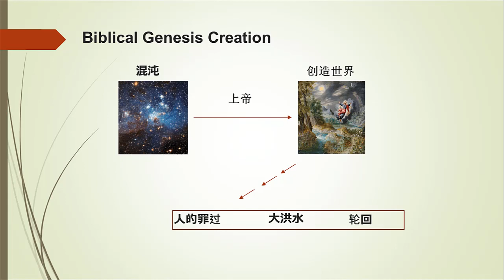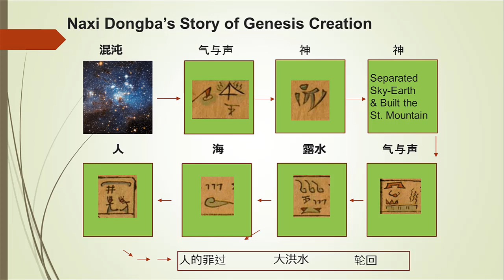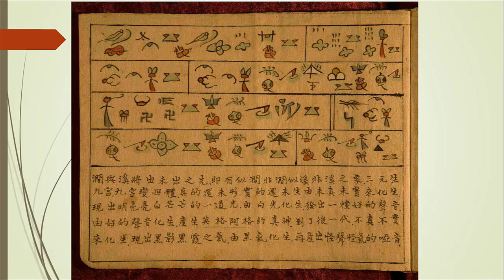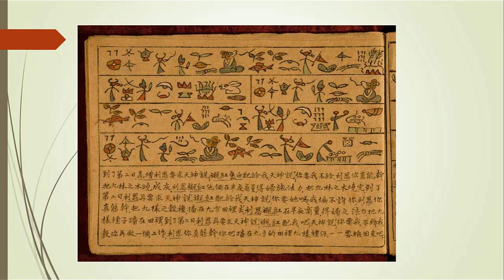上帝创造了世界 或 自然创造了世界?纳西族东巴文圣经 – 《創世經》, 也叫《崇般图》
与《圣经》不同，纳西族的《創世經》描述的世界是由自然过程创造的，自然元素彼此相互作用，形成了天地，神灵，人类和其他多样性事物。 另一方面，与《圣经》相似，因为人类泛滥成灾，肮脏世界, 神灵用一场大洪水大洪水毁灭了人类, 并净化了世界。 在大洪水中幸存下来一人,与天女结合, 重新开始了人类纪元。